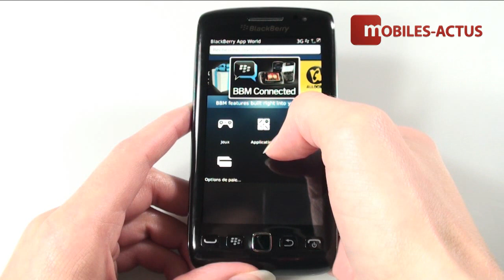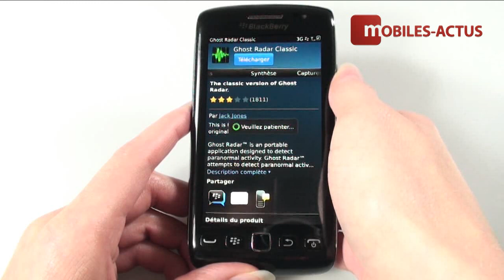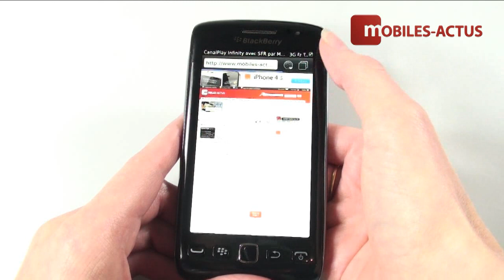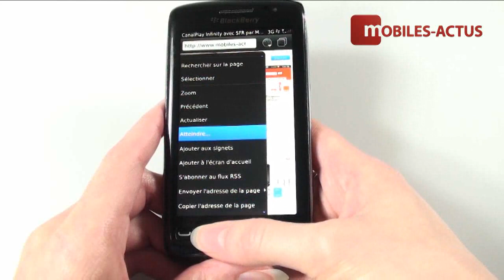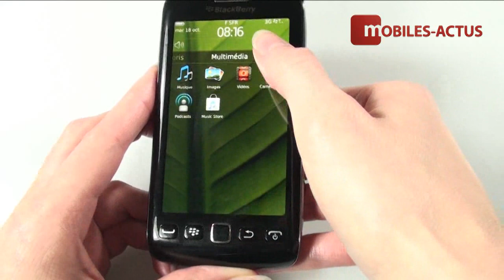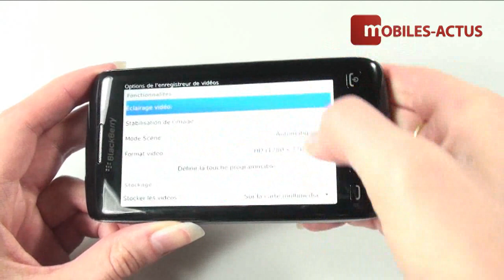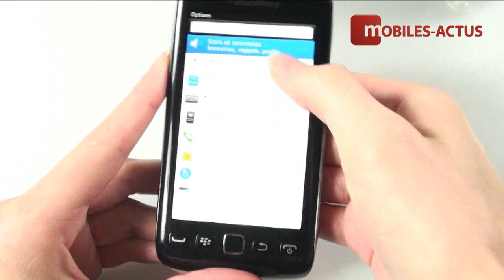BlackBerry Torch 9860 - Test, démonstration, prise en main